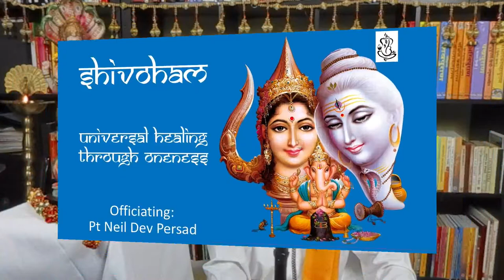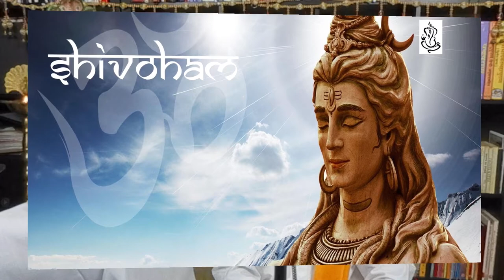SHIVOHAM #41 LIVE SATSANGH WITH. PT NEIL DEV PERSAD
Series of programs entitled SHIVOHAM - Healing thru Oneness. Helping our society to cope with the COVID19 Pandemic thru virtual satsanghs.
Motivational Speaker, Spiritualist, Musician and Devotional Singer. 90 Minutes of Bhajans, Devotion, Pooja and Kathaa in celebration of the birth of Lord Krishna.
Lectures and Philosophical references from various religious text